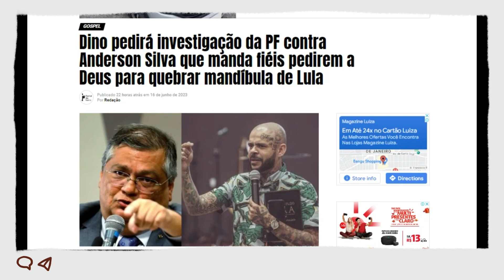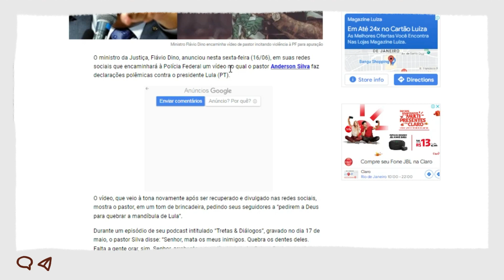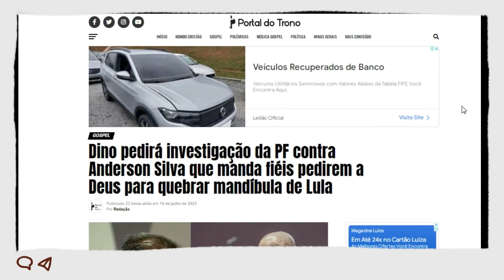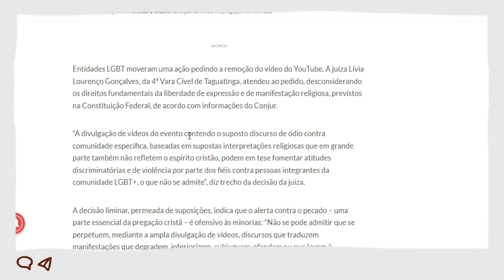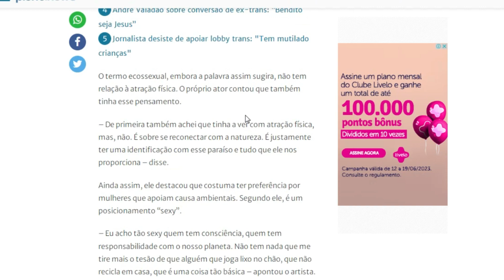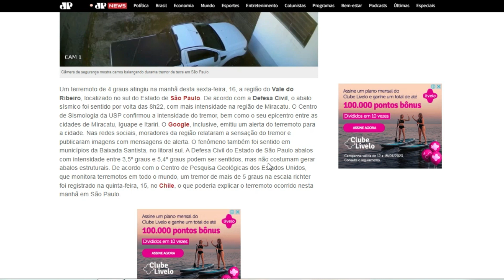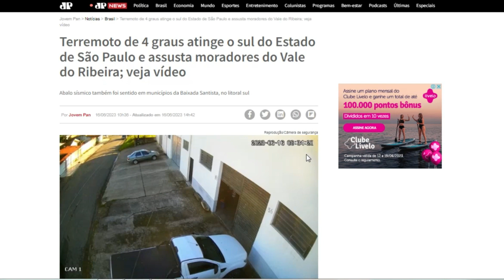Pastor Anderson Silva | Sergio Marone | Dino 2023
A Oração Proibida do Pastor Anderson Silva e o amor de Sérgio Marone;

Fábio Valverde é músico, guitarrista e cantor, professor de guitarra, violão, língua Inglesa, e Luthier. Começou a tocar com 15 anos, e já participou de festivais de bandas, sendo vencedor de uma das edições com a banda Farpas. Possui trabalho próprio com o álbum lançado em 2021, contendo 11 faixas com músicas nos estilos Blues, Rock e Pop, alcançando boa aceitação do público nas plataformas digitais, principalmente as músicas no estilo Blues. Como luthier, atua desde 2012 como profissional, já tendo prestado serviços diversos em instrumentos de cordas para mais de mil clientes, incluindo profissionais famosos, como Raimundo Fagner por exemplo. Acredita que a luthieria é uma arte, e sendo assim, todo bom luthier é um artista.

Deus abençoe sua vida e lhe dê saúde e sabedoria. Saudações musicais!

00:20 Apresentação pessoal, do canal , e do  tema
00:46 Fala de Nikolas e pr Anderson Silva
02:40 Comentário e opinião sobre as falas de Nikolas e Anderson Silva
03:23 Apocalipse cap 6
04:17 A ação totalitária de Flavio Dino
05:08 Sede de justiça
08:13 Juíza decide se inferno existe ou não
10:08 Ator Sérgio Marone se declara ecossexual
11:18 Alunos se identificando como gato e cachorro
12:37 Terremoto em São Paulo de 4.3
13:10 Ciclone mata 11 pessoas no Rio Grande do Sul